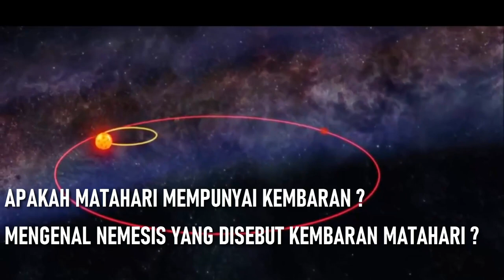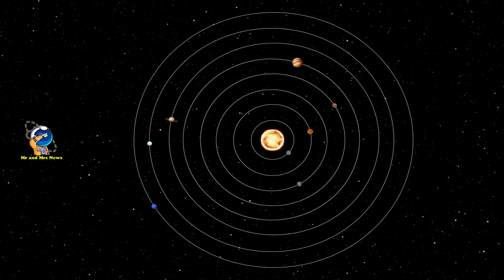NEMESIS, KEMBARAN MATAHARI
PARA ahli astronomi sudah sejak lama berspekulasi bahwa bintang-bintang merupakan sistem biner. Diyakini, setiap bintang terlahir bersama saudara kandungnya, tak terkecuali matahari. Kini, untuk pertama kalinya, ilmuwan berhasil membuktikan adanya kemungkinan tersebut. Pendapat soal kembaran kecil matahari bernama Nemesis.
APAKAH MATAHARI MEMPUNYAI KEMBARAN ? MENGENAL NEMESIS YANG DISEBUT KEMBARAN MATAHARI ?

Pendamping hipotetis matahari pertama kali dikemukakan pada tahun 1985 oleh fisikawan R.A. Muller, Piet Hut dan Marc Davis. Hipotesis yang diajukan adalah bahwa Matahari akan memiliki “saudara kembar” yaitu bintang kecil berwarna gelap, yang dikenal sebagai katai coklat, dengan orbit ribuan kali lebih jauh dari Pluto.Dalam teori ini, matahari akan menjadi bagian dari sistem biner. Bintang saudaranya disebut Nemesis atau “Bintang Kematian” karena potensi kehancurannya yang tinggi. Ia bisa melemparkan komet, meteor, dan asteroid ke bumi dan bagian dalam tata surya. Teori tersebut mengatakan bahwa orbitnya mengelilingi matahari berlangsung sekitar 27 juta tahun. Pada suatu titik, ia melintasi awan Oort dan melemparkan asteroid dan komet ke segala arah, mencapai tata surya kita dan mencapai bumi.Belum ada penelitian yang membuktikan keberadaannya. Tidak adanya medan gravitasi yang jelas atau kawah yang mencolok membuat kemungkinan keberadaan saudara perempuan Matahari hanya tinggal teori.

Teleskop wise mungkin menjadi harapan untuk menemukan saudara bintang Matahari. Ini dirilis pada bulan Desember 2009 dengan tujuan memetakan langit dalam spektrum inframerah. Dia telah membuat penemuan penting yang tak terhitung jumlahnya dan mendeteksi lusinan komet baru, namun dengan banyaknya data yang dihasilkan untuk disaring, kemungkinan penemuan Nemesis bisa memakan waktu bertahun-tahun.Untuk saat ini itulah informasi mengenai bintang saudara kembar Matahari, dan apakah kalian percaya dengan keberadaan Nemesis ?